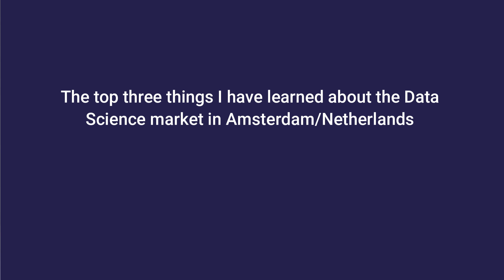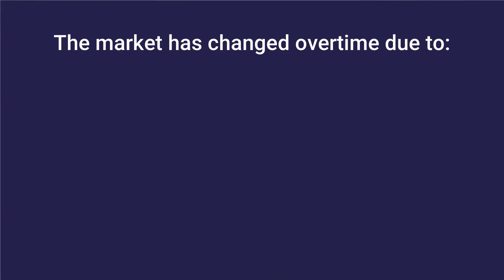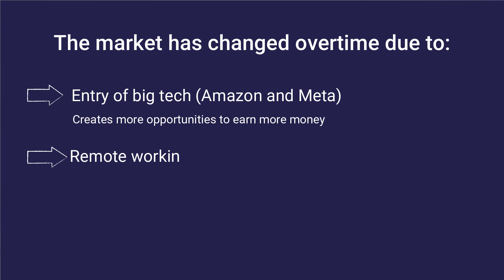The Data Science Job Market In the Netherlands | What I have learned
In this video I share my experience on what it was like trying to find a Senior Data Science position in the Netherlands in 2022.